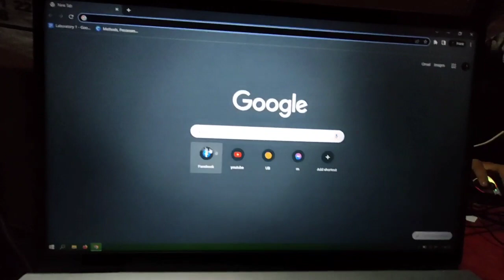COC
tinatamad ako mag edit send ng motivation